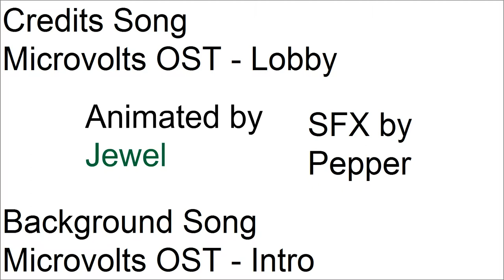The Chair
This was made long ago but wasn't uploaded because I need the .swf into an .avi or a .mp4 file.So I used Swivel and it now worked.Enjoy it.